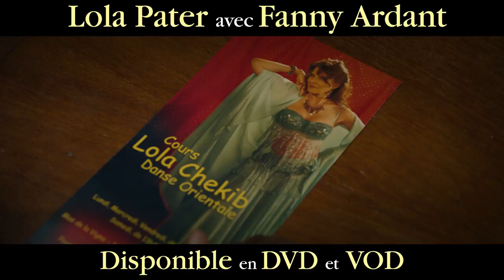LOLA PATER I Bande-annonce sortie vidéo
A la mort de sa mère, Zino décide de retrouver son père, Farid. Mais, il y a 25 ans, Farid est devenu Lola…

Disponible en DVD & VOD